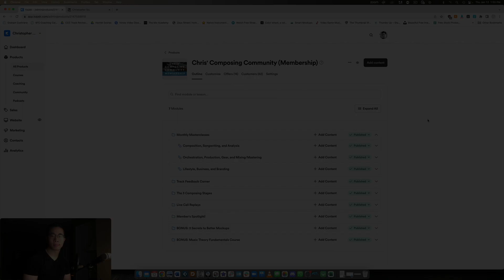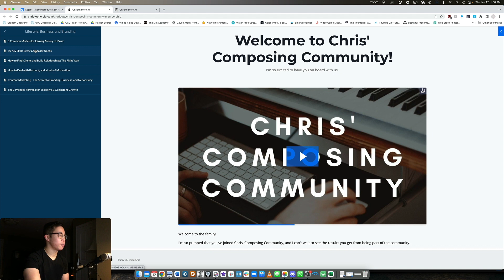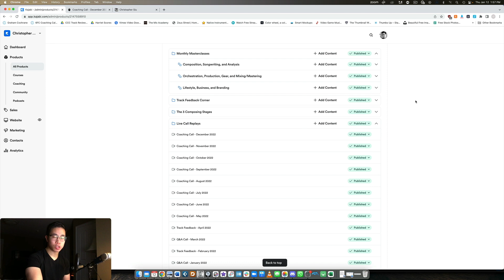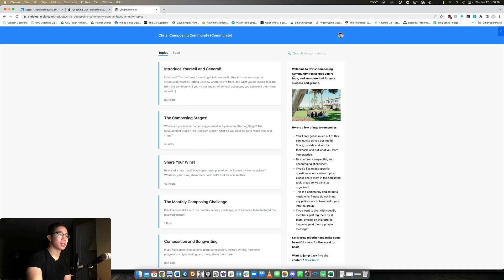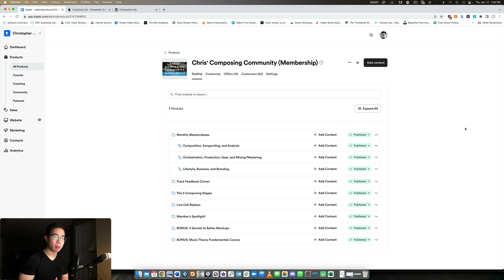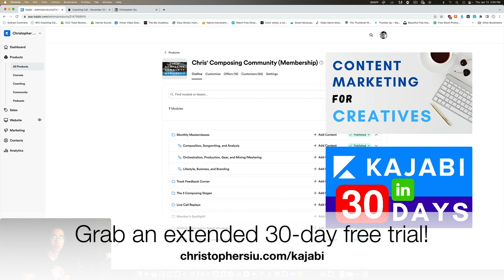The 3 Core Membership Components! (Day 37 of 50 - Become a Kajabi Master in 50 Days)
Let's discuss the 3 core membership components!
►► Grab your FREE 30 Day Trial of Kajabi + two free mini-courses

►► Download the FREE guide '3 Weapons to a Successful Online Business'

0:00 Overview